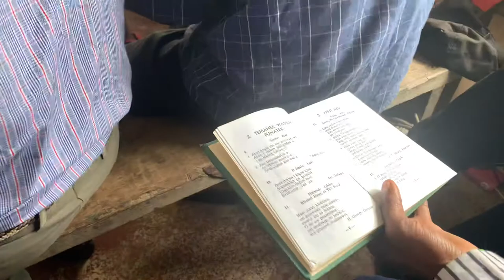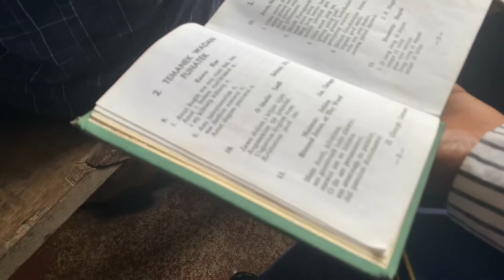Riwo Bamboo Band, Madang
One of my favs | Sunday’s back home with the bamboo band

Mam Anut, kibinima,
am gazomnek faun alawoi;
mewoi am so binima.
O ilo am penamawoi;
am amatmap, so padaloi
did panulon duzumawoi